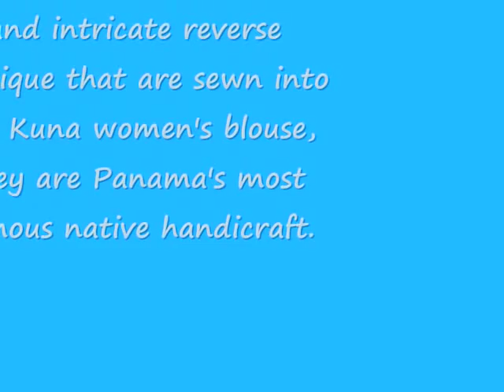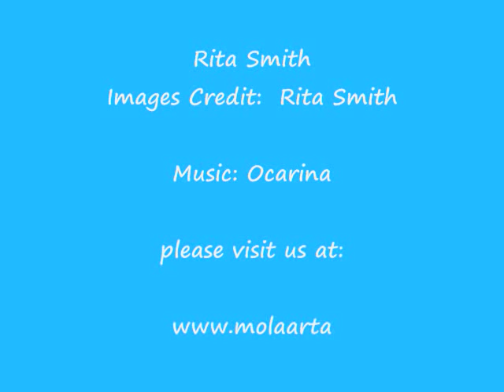Mola Art from Panama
"Live Art, Give Art and invite one of these pieces into your home today"

Molas are the most beautiful and exquisite piece of art that you can own and treasure for the years to come.

They are a unique piece of art, no-one will have just you.

Every mola is one of a kind piece, the unique and special gift for your love ones. They are perfect for any gift occasion:  "Christmas gift", Birthday, Wedding, Group Party, Valentine's Day, Mother's Day, etc.

Molas can be easily incorporated into your quilting or craft projects.

Molas are a great motivation for a lesson on folk art.  Be sure to delight your students with beautiful molas.

The sale of molas is a major source of income for the Kuna Women's of San Blas.

Exquesite Molas, both for framing as well as incorporating into creative projects and wearable art.

Come and see our great selection of molas and mola gifts.

What is a mola and where they come from?

Handmade Molas the Art of the Kuna Indians of San Blas Islands, Panama.

The word mola refers to the traditional Kuna Blouse and to the beautiful, colord fabric panels sewn on its front and back.

A traditional mola is assembled using the technique of "Reverse Applique or Applique" on several layers of colored cotton fabric.  The first foundation layer remains whole and uncut. The reverse applique method requires the use of several layers of fabric that will be cut in intricate patterns and the cut out of the top layers revealing the more colourful layers underneath.  The layers are then intricately stitched together, the stitching is invisible and fine, normally using a fine needle and thread, they fold the edge under and start stitching, keeping the stitches even in size and evenly spaced, on the sharp points turning under the excess of fabric into a small space and then cut away the excess of fabric, once you start sewing a mola the first knot must be hidden and to finish the end neatly, the kunas make a loop at the last stitch and bring the needle through.

This is a lenghty process and requires a lot of patience and time consuming, according to the complexity of the theme.

I have an incredible passion for handmade art, I love to create different sewing projects, quilts and decorate my home with molas